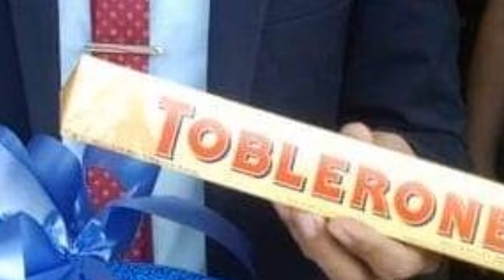Happy Birthday Pastor Jam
Be happy! Today is the day you were brought into this world to be a blessing and inspiration to the people around you! You are a wonderful person! Wishing you a day filled with happiness and a year filled with joy. Happy birthday!